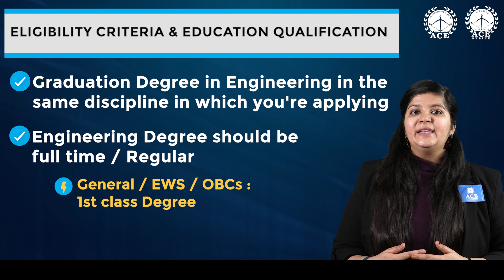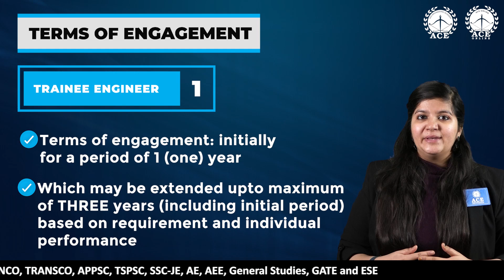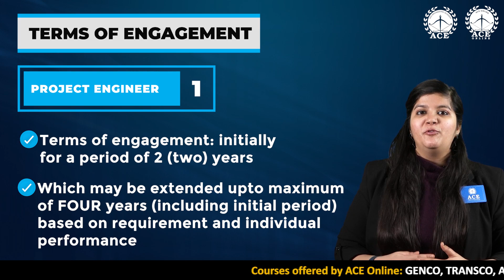BEL invites application for the post of PROJECT & TRAINEE ENGINEER-1 Last Dt 31-12-21 | ACE Online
BEL invites application for the post of PROJECT & TRAINEE ENGINEER-1 Last Dt 31-12-21 |  ACE Academy & ACE Online
Bharat Electronics Limited, A Navratna Company. It comes under Ministry of Defense, India's Premier Professional Electronics Company They requires the personnel on contract basis for its Hyderabad Unit.

This recruitment is  for the post of
➢Trainee Engineer – I
➢Project Engineer – I

This recruitment is for the discipline :
• Electronics
• Mechanical
• Computer Science
• Electrical

EDUCATIONAL QUALIFICATION:
Candidates should have obtained regular degree :
➢First Class for General, OBC and EWS candidates
➢Pass Class for SC, ST and PWD candidates.

1 Trainee Engineer – I (Electronics) :BE/B.Tech/B.Sc Engg. in Electronics/ Electronics &  Communication/ E&T/ Telecommunication

2 Trainee Engineer – I (Mechanical) :BE/B.Tech/B.Sc Engg. in Mechanical

3 Trainee Engineer – I (Computer Science) : BE/B.Tech/B.Sc Engg. in Computer Science

4 Project Engineer – I (Electronics) : BE/B.Tech/B.Sc Engg. in Electronics/ Electronics & Communication/ E&T/ Telecommunication

5 Project Engineer – I (Mechanical) : BE/B.Tech/B.Sc Engg. in Mechanical

6 Project Engineer – I (Computer Science) : BE/B.Tech/B.Sc Engg. in Computer Science

7 Project Engineer – I (Electrical) :BE/B.Tech/B.Sc Engg. in Electrical

POST QUALIFICATION EXPERIENCE (AS ON 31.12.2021):
➢Trainee Engineer–I : 1 Year post qualification experience
➢Project Engineer–I : 2 Year post qualification experience

SELECTION PROCEDURE :Criteria Weightage
➢Education qualification:75% or 75 Marks
➢Post Qualification Experience:10 Marks
➢Marks Interview: Interview for the shortlisted candidates (Video - Based) 15 Marks

Upper age limit as on 31.12.21
➢Trainee Engineer – I : 25 years
➢Project Engineer – I : 28 years.

TERMS OF ENGAGEMENT & REMUNERATION:
a) Trainee Engineer-I
TERMS OF ENGAGEMENT: initially for a period of 1 year which may be extended upto maximum of THREE years (including initial period) based on requirement and individual performance.

REMUNERATION:
Candidates will be paid a consolidated remuneration :
Rs.25,000/-, Rs.28,000/-Rs.31,000/-per month for 1st, 2nd , and 3rd year of contract respectively.

Project Engineer-I
TERMS OF ENGAGEMENT: will initially for a period of 2 years which may be extended up to maximum of FOUR years (including initial period) based on requirement and individual performance.
REMUNERATION:
Candidates will be paid a consolidated remuneration of Rs.35,000/-, Rs.40,000/-,Rs.45,000/-and Rs.50,000/-per month for the 1st, 2nd, 3rd year and 4th year of contract respectively.

HOW TO APPLY:
Mode of application : offline
➢Filled in application form, downloaded from the BEL website.
➢Fee payment Challan as applicable and supporting documents
➢Applications complete in all respect may be sent through speed post / ordinary post to
Dy. General
Manager (HR), Bharat Electronics Limited,
I.E.Nacharam, Hyderabad- 500076,
Telangana State
➢So as to reach it on or before 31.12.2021.

APPLICATION FEE:
➢Trainee Engineer – I Rs.200/-
➢Project Engineer – I Rs.500/-
➢Application Fee Exemption Candidates belonging to PWD, SC and ST categories are exempted from payment of application fee.